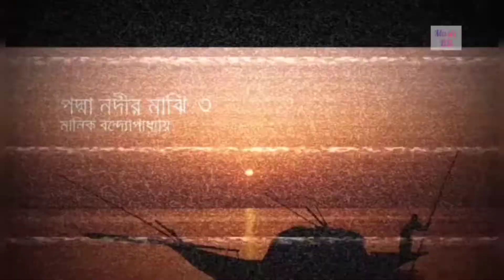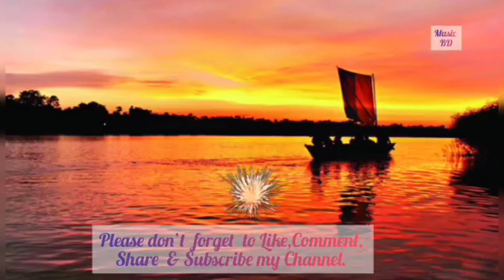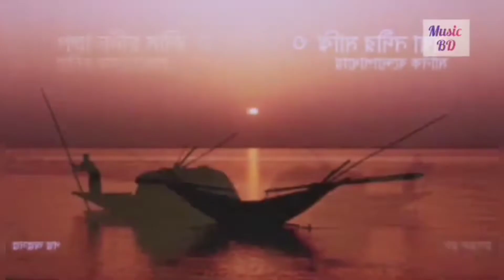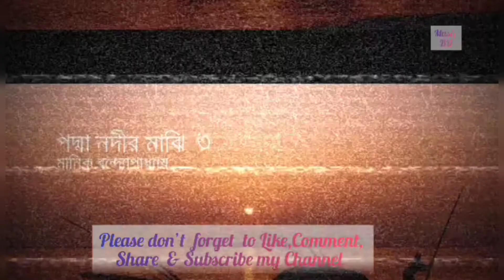তোরসা_নদীর_উথাল_পাথাল